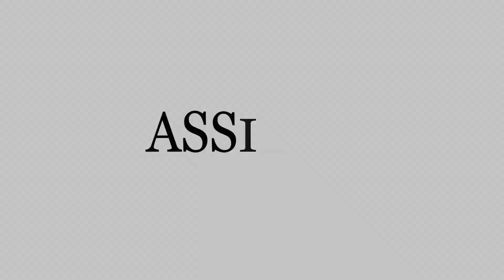Muminovic Sanin - Central Midfielder Highlights Part 1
Professional Football Player Sanin Muminović (DOB: 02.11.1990) ,
Current Club: NK Aluminij (1.Slovenian league)
Position: Central Midfielder (defensive and offensive)
Ex clubs: NK Zavrč (1.slovenian league), NK Novigrad (2.Croatian league), NK Pomorac (2.Croatian league)